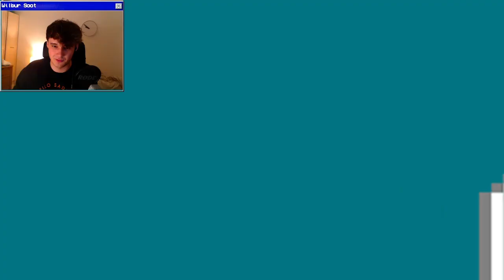Minecraft Monday with James Charles - Wilbur Soot VOD (October 7th 2019)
Skip intro: 0:07 / 1:59
Starts to play on SMPLive: 54:37
The beginning is muted due to copyrighted music
This VOD was put together by clips made on Wilburs Twitch by an anonymous source